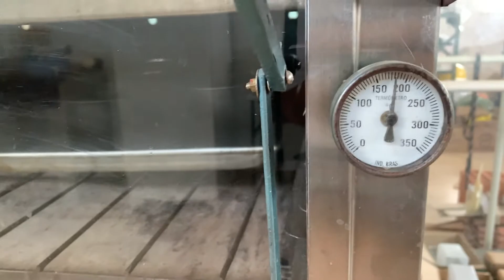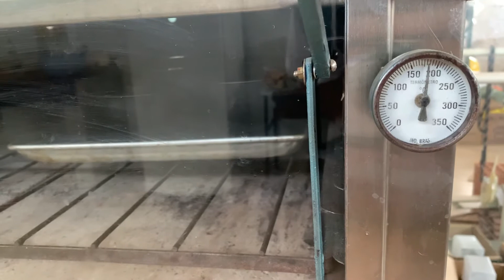Forno de Lastro para PIZZAS, SALGADOS e BOLOS!!!